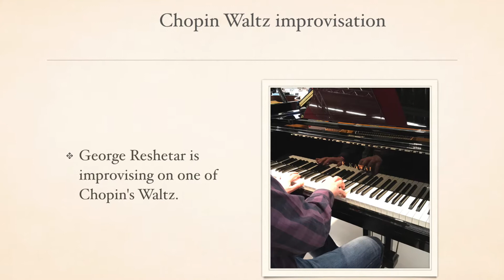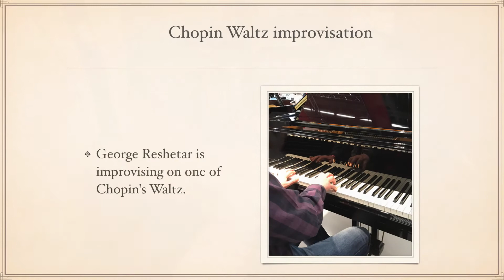Chopin Waltz improvisation by George Reshetar©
George Reshetar is improvising on one of Chopin's Waltz©.
 from piano album "Jazz Frederic"